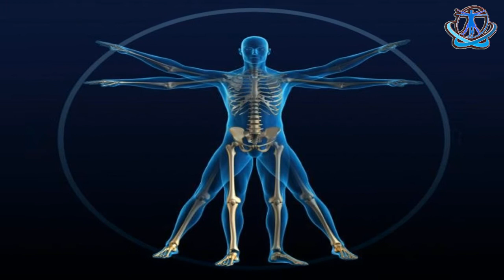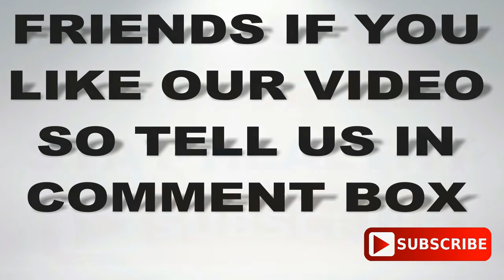जले के पुराने से पुराने निशान को हटाने के आसान से घरेलु उपाय | Home Remedies For Burning spots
रसोई में काम करते समय जलना कटना आम बात है लेकिन कभी-कभी जलने कटने के निशान रह जाते हैं जो देखने में तो खराब लगते ही हैं साथ ही हमारी खूबसूरती को भी प्रभावित करते हैं।

फैक्‍ट की बात तो यह है कि जले के निशान मृ‍त कोशिकाओं के अलावा और कुछ भी नहीं हैं, जो कि समय के साथ ठीक हो जाते हैं लेकिन आपको परेशान होने की जरूरत नही आपकी रसोईं में ही एैसी चीजें मौजूद हैं जिनकी सहायता से आप आसानी से इन दागों के निशान को मिटा सकते हैं तो आइये जानते है कुछ उपाय